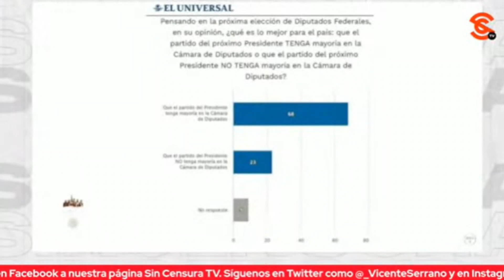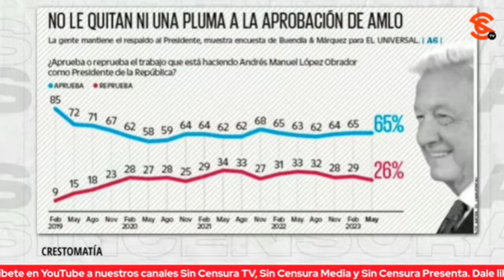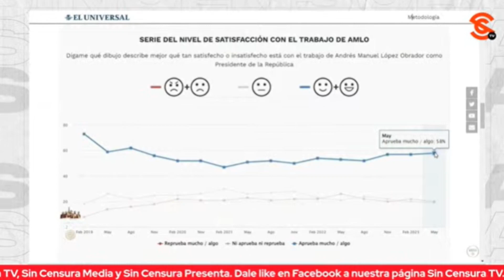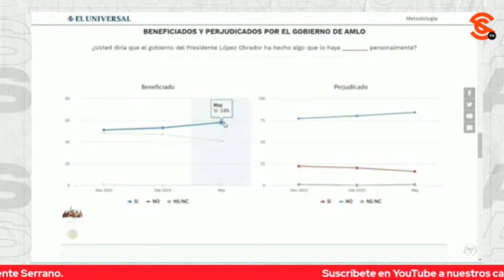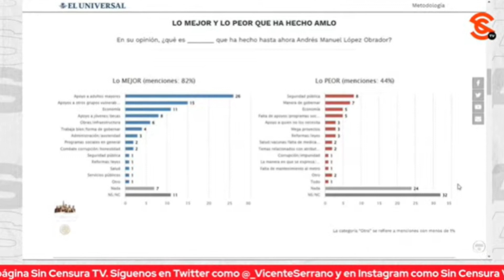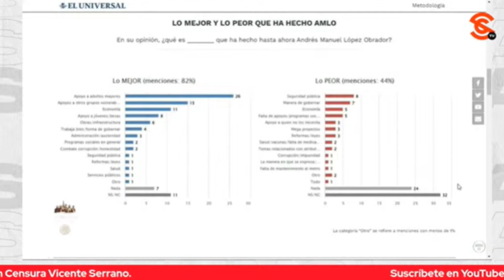AMLO NO HA PERDIDO RESPALDO DE LOS MEXICANOS A PESAR DE LA CAMPAÑA SUCIA DE LA OPOSICIÓN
Una encuesta de Demoscopía arrojó que a pesar de todos los ataques y embates de la oposición, no han podido quitarle ni un punto de aprobación al presidente López Obrador. Su gestión cuenta con un respaldo del 62 por ciento, e incluso los encuestados son más Lopezobradoristas que Morenistas. Solo uno de cada cinco entrevistados expresa insatisfacción con el desempeño del ejecutivo federal.